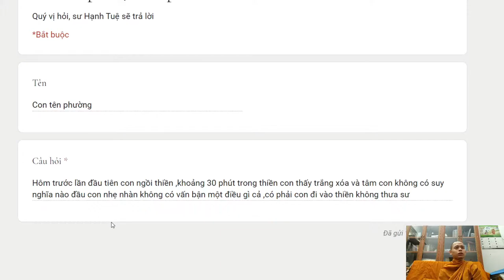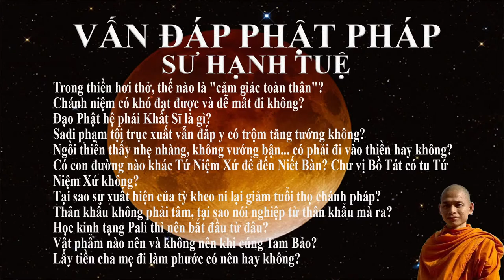244. Ngồi thiền thấy nhẹ nhàng, không vướng bận... có phải đi vào thiền hay không?